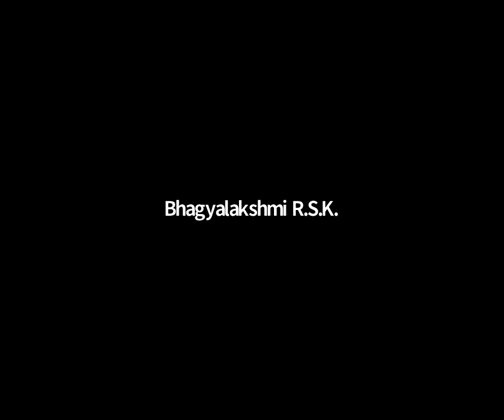மாலை தவம் ஞானக்களஞ்சியம் கவி "இறையுணர்வில் எழும் பேரின்பம்" விளக்கம்